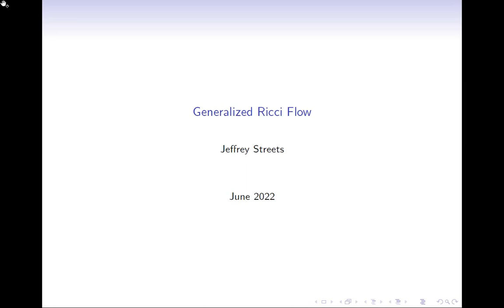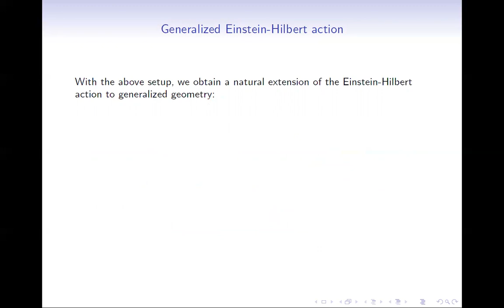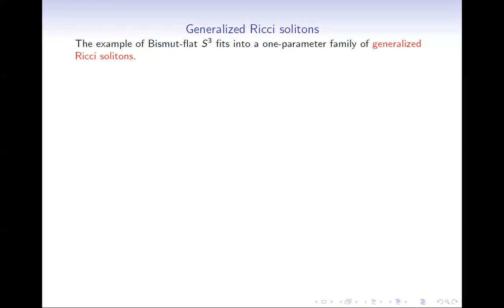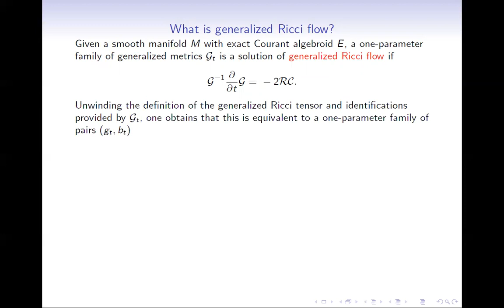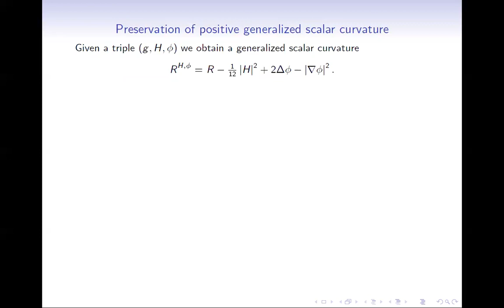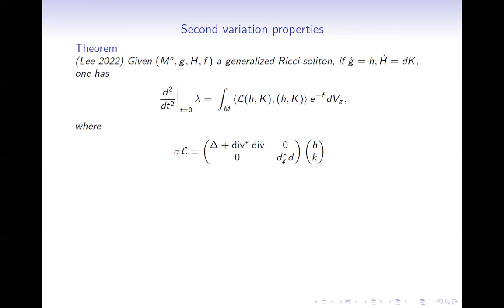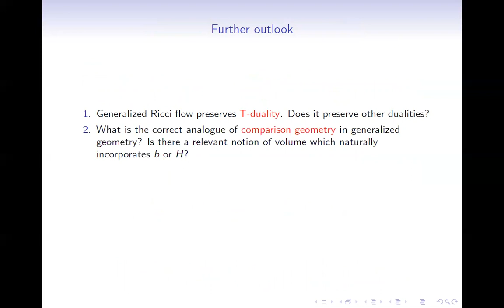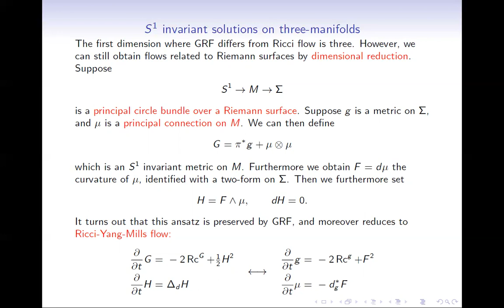"Generalized Ricci Flow (Part 1)", Jeffrey Streets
Generalized Geometry in Interaction Workshop (GGI 2022)

"Generalized Ricci Flow (Part 1)", Jeffrey Streets (UC Irvine) (14/06/2022)